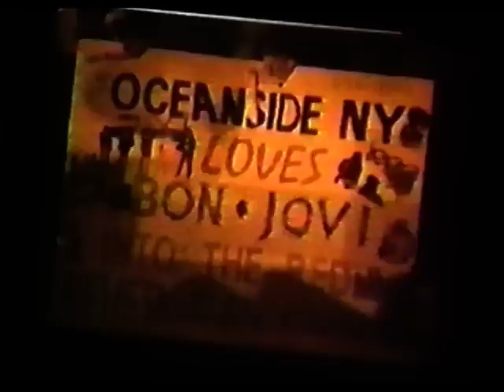Bon Jovi - Bad Medicine / Shout (Tacoma 1993)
Live at Tacoma Dome, Washington, USA - March 19, 1993 (Intercambio DVD / Trade DVD)